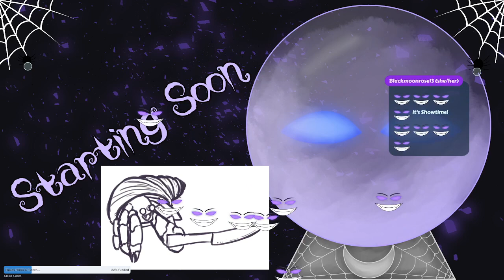Dead Space 3 I thought we agreed this game wasn't real!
Soooo...Dead Space 3, a very semi controversial game due to how EA meddled in making it, a game I joke doesn't exist because of how bad it is. The only way to make this game even passable is to play with a friend.

Which is why CreativeKorner who was doing the series dragged my ass into this hellscape, It is kinda deserved because they will be going through kingdom hearts with me sometime in the future.

So I got some bad news for you folks! Due to how...the motion blur can not be turned off, and all the bright flashing lights, this game makes me hella nauseous and sick. Like you can hear it in the end of this video, I am getting close to vomiting. I can't play this game. I really should get tested for epilepsy sooner or later because damn...yea fun fact you can be epileptic and not have seizures only learned that like semi recently.

So this will sadly be the only video of me playing Dead Space 3 and like give you guys an idea of why I can't play it. I am so sorry, but yea. I can't fix the issues.

If I hear one more person go "Turn off frame rate cap it will make you less sick" No it wont, human eye can't go beyond 60fps so uncapping/raising it is not going to help. Also OBS doesn't like uncapped frames I keep them at a smooth 60 and I work fine with that amount. I play many games at 60fp and don't get sick. Its the motion blur and flashing, and sadly trust me cant turn off the blur and flashing, this game was so shit they relied on it to hide the bad parts, if this game get's remade they got a lot of fixing to do.